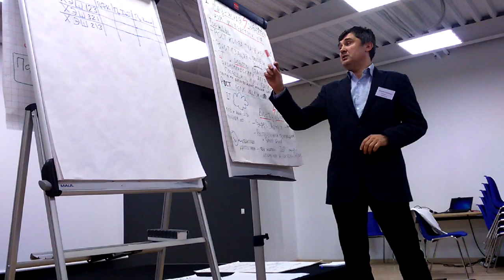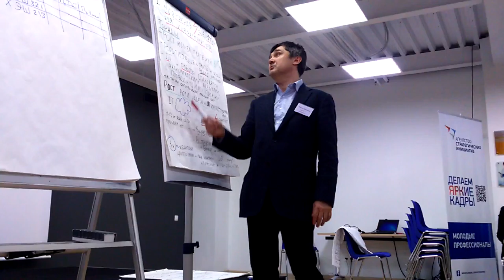Хакатон+Форсайт. Часть 8